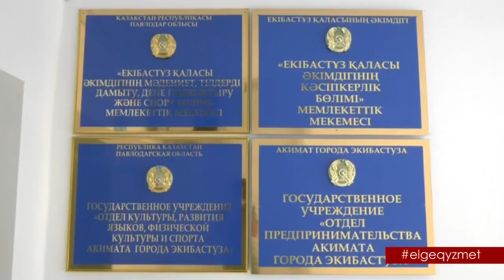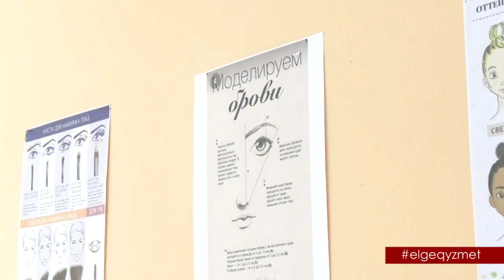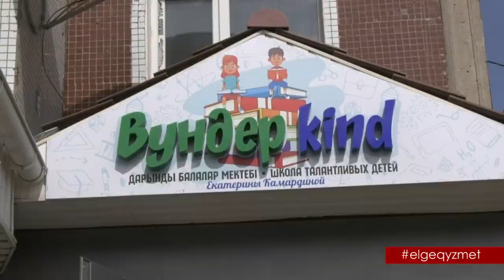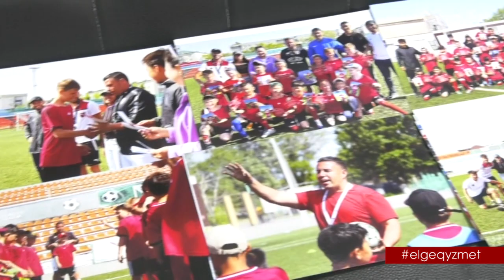Екібастұз Елге қызмет ArtSport бағдарламасы өңір балаларының дарынын ашып, өнерін ұштауға септігін